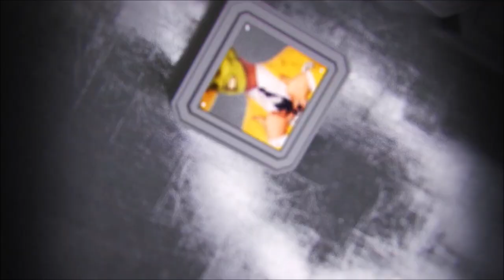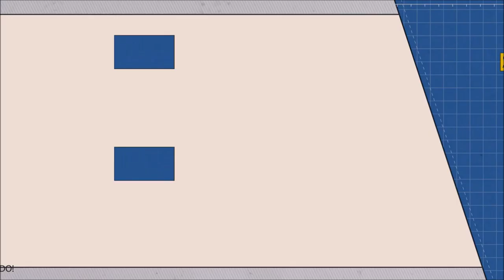CRITICA - Capitana Marvel (CON SPOILERS).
TÍTULO: CRÍTICA - Capitana Marvel (CON SPOILERS).